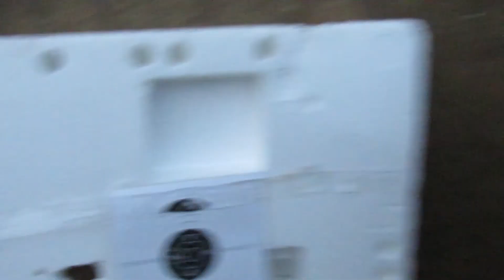Put the vintage Nikko Stirling scope on the air rifle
Finally got round to getting the vintage Nikko Stirling scope to the air rifle, put a few shots throught it see if it would still zero.